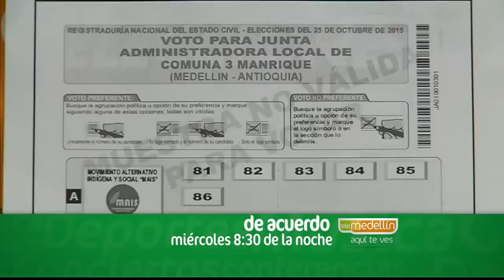Debate con los candidatos a la Alcaldía de Envigado [EligeVotar] Telemedellín